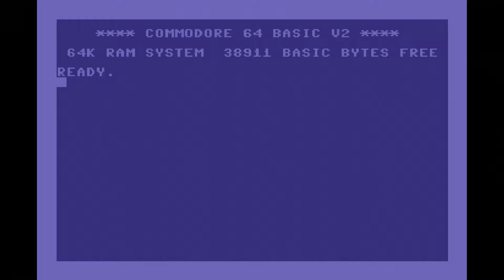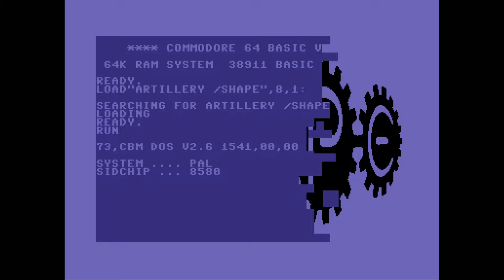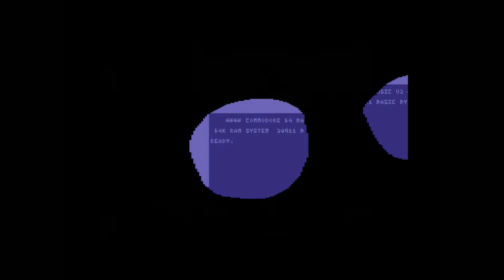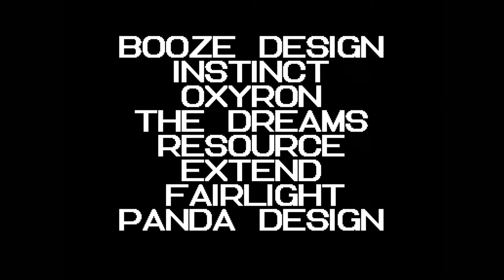C64 Demo 🔵 Artillery 100% by Shape 🔴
platform : Commodore 64
type : demo
release date :september 2010